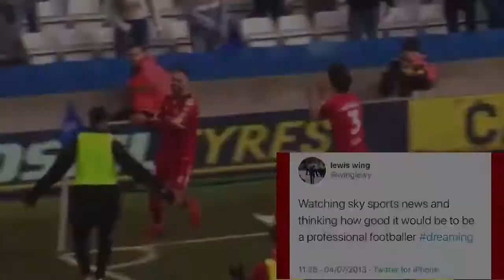Lewis Wing | ‘Go Stupid’ | From The Northern League To The Championship | Middlesbrough Highlights